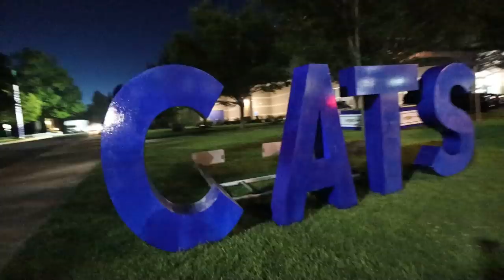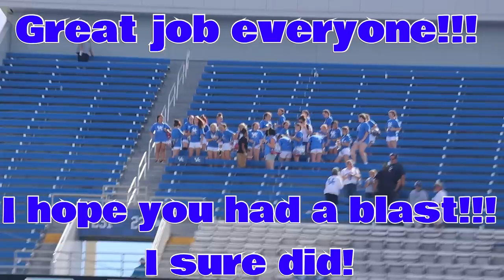UK DANCE DAY 2018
Hang out with me, the University of Kentucky Dance Team and the UK Dance Day Dancers on UK DANCE DAY 2018.  Here’s a behind the scenes look at the first UK Dance Day at Kroger Field.  Watch dancers from the age of 6 years old to "more seasoned dancers.”  You didn’t have to be a dancer to perform at the halftime of the game, just someone who wanted to have fun dancing in front of a large crowd and the opportunity to dance on the field with members of the UK Dance Team.  I had a blast and I hope all the participants had a great time as well!
*A HEADS UP* None of the original original music is  used in this video due to copyright laws.